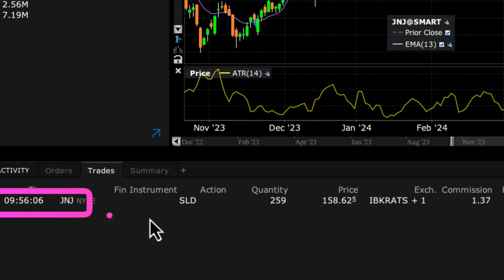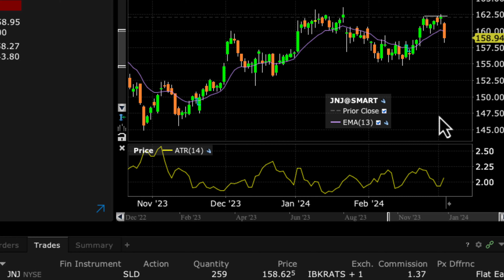Trade EXIT #62 - Fiji - Long JNJ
#62 - Fiji - Long JNJ at 791.28 with a 63.50 Trailing stop (2X ATR)

After returning from travels from Fiji, we wanted to make a trade from the beautiful country of Fiji.  We found the 5 largest US companies in business in Fiji and chose Johnson and Johnson stock - JNJ

Welcome to the Flat Earth Trading Society, where we're redefining the landscape of stock trading by embracing randomness and sophistication in harmony. Join us on a journey that defies conventional wisdom and explores a new frontier in investment strategy.

In this video, you'll discover how we combine the most unexpected methods with advanced position management to create a trading system that aims to deliver positive returns over 100+ trades.

The Methodology:
Our approach is as unique as it is intriguing. The first trade was initiated by picking random Scrabble tiles, leading us to short the stock symbol "OI." It may sound unconventional, but it's just the beginning of our innovative journey.

Random Selection:
We believe that the market's complexity often defies traditional analysis. By employing random methods such as dice rolling, coin flipping, and even Scrabble tile drawing, we tap into the unpredictable nature of the market. This randomness is not chaos; it's a calculated strategy that opens doors to unexpected opportunities.

Sophisticated Position Management:
Randomness alone is not enough. We pair our unique selection process with cutting-edge position management techniques. By analyzing market trends, volatility, and other key factors, we optimize our positions to minimize risk and maximize potential gains.

The Journey So Far:
From our first trade with "OI" to our latest successes, we'll take you through our trading history, showcasing the ups and downs, the insights, and the lessons learned. You'll see how our blend of randomness and sophistication has led to a trading experience like no other.

Join the Revolution:
Are you ready to challenge the status quo? The Flat Earth Trading Society invites you to explore a world where the unexpected becomes the strategy, and where the horizon is not a boundary but a starting point.

Together, we'll navigate the uncharted territories of the stock market.

Don't miss the chance to become a part of Maverick Trading's prestigious trading team. Maverick Trading (stock/options) and Maverick Currencies (Forex & Crypto) funds their traders with firm capital and traders keep 70-80% of profits.  Apply for a trader position below:

Start the process to apply for Maverick Currencies' FX/Crypto Division, go

If you simply want to learn more about proprietary trading, please view our White Paper
Chapters